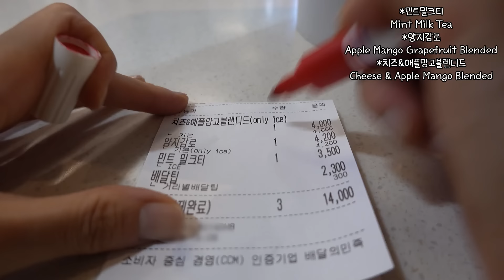⚠️주의-이 영상은 침대에 누워서 보면 잠들 수 있음⚠️,카페브이로그,1HOUR,음료제조영상모음,ASMR,nobgm,최블리,수면유도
안녕하세요! 🩵러블리들🩵
블리입니다👀🩷

이번 영상은 여러분들이 좋아하는 카페브이로그 1시간 모음집입니다.
공부할 때 들으시면 집중력이 더 향상 될 거에요!!

⚠️침대에서 보면 금방 잠 들수도 있어요..🤣🤣🤣

오늘도 제 영상 보러 와주셔서 진심으로 감사합니다!

Hello! 🩵Lovelys🩵
It's Vely👀🩷

This video is a collection of 1-hour cafe vlogs you like.
If you listen to it while studying, your concentration will improve!!

⚠️If you watch it in bed, you might fall asleep quickly..🤣🤣🤣

Thank you very much for coming to watch my video today!